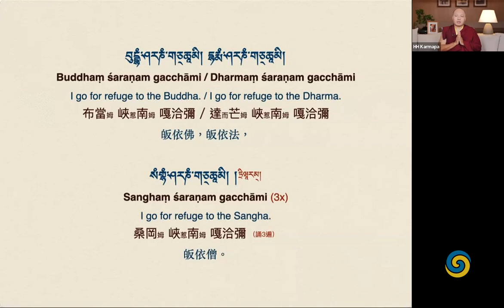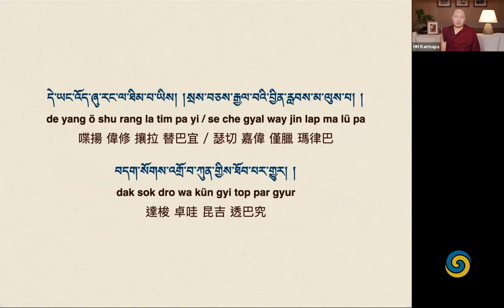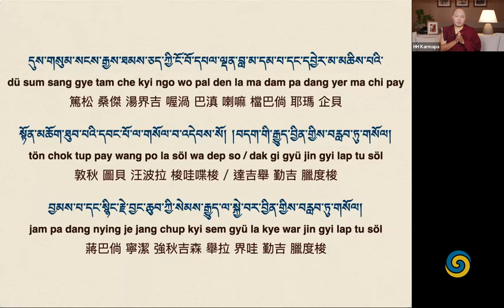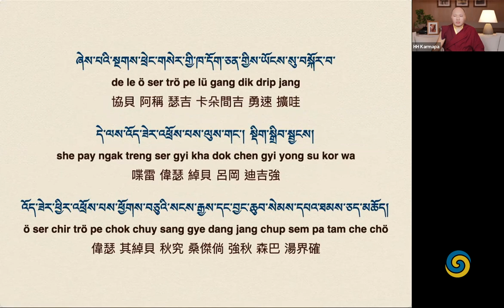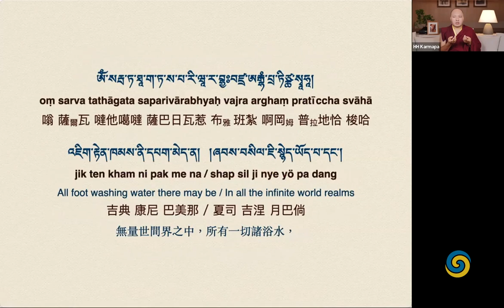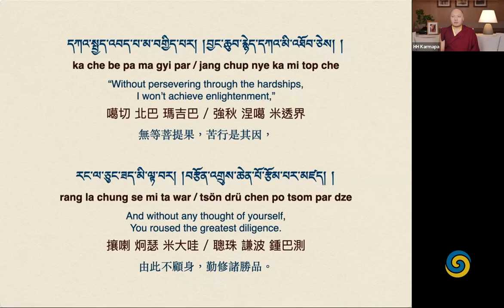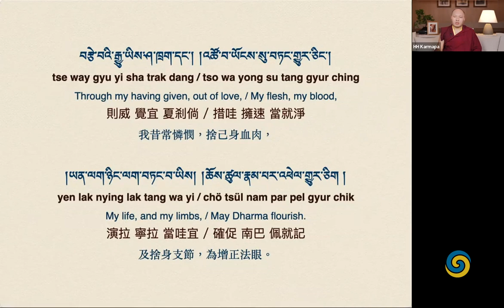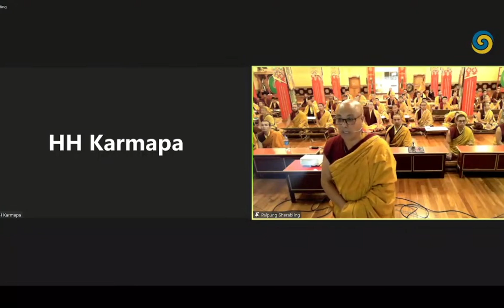The Essence of Glory: A Shakyamuni Puja in the Kadampa Style